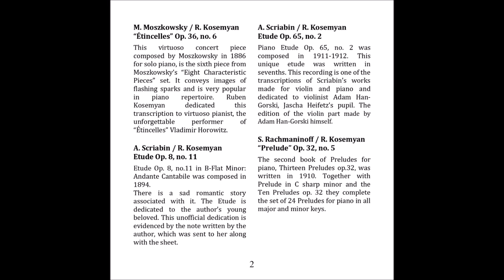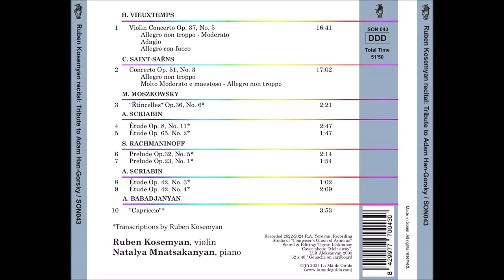Ruben Kosemyan Plays His Own Transcription of Babadjanian's "Capriccio"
Natalya Mnatsakanyan Piano
The sound is damaged due to compression of Youtube. To Listen to Original Files (HQ 48/24) Contact

The current CD is dedicated to
violin soloist Adam Han-Gorski, who
contributed to the playing of the
compositions included by sharing
his perennial experience and
professional advice.
Adam Han-Gorski is the editor of the violin part
of A. Scriabin’s “Etude" Op. 65 No. 2
which is presented here as well.

H. Vieuxtemps
Violin Concerto Op. 37, no. 5
The Violin Concerto no. 5 in A minor
was composed in 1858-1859 and
published in 1861. It composed as a
competition piece for the
Conservatory of Brussels, and is a
well-known concerto in the violin
repertoire. It is often performed in
competitions and in concerts.

C. Saint-Saens
Violin Concerto Op. 51, no. 3
The Violin Concerto no. 3 in B minor
written in March 1880, Saint-Saens
dedicated to virtuoso violinist and
composer Pablo de Sarasate, who
was the soloist at the premiere of
The Concerto in October 1880 in
Hamburg. Due to its performance
challenges, the Third Concerto is
known as one of the composer’s
major concert violin works. The
Concerto scores used for this
recording belong to Jascha Heifetz
and refer to his years of studying
violin with Leopold Auer. The scores
were kept in The Library of
Congress, Washington DC and were
kindly provided by his son Jay
Heifetz, who holds the rights to J.
Heifetz’s legacy. In the recording are
used Heifetz’s own bowing and
fingering, as well as his marks and
coupures.
Next are presented some pieces by
various composers, which are
transcribed for violin and piano by
violinist Ruben Kosemyan for
playing his own as “encores” at
concerts. The piano part is edited by
pianist Natalya Mnatsakanyan.

M. Moszkowsky / R. Kosemyan
“Étincelles” Op. 36, no. 6
This virtuoso concert piece
composed by Moszkowsky in 1886
for solo piano, is the sixth piece from
Moszkowsky’s “Eight Characteristic
Pieces” set. It conveys images of
flashing sparks and is very popular
in piano repertoire. Ruben
Kosemyan dedicated this
transcription to virtuoso pianist, the
unforgettable performer of
“Étincelles” Vladimir Horowitz.

A. Scriabin / R. Kosemyan
Etude Op. 8, no. 11
Etude Op. 8, no.11 in B-Flat Minor:
Andante Cantabile was composed in
1894.
There is a sad romantic story
associated with it. Thе Etude is
dedicated to the author’s young
beloved. This unofficial dedication is
evidenced by the note written by the
author, which was sent to her along
with the sheet.

Etude Op. 65, no. 2
Piano Etude Op. 65, no. 2 was
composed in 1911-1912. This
unique etude was written in
sevenths. This recording is one of the
transcriptions of Scriabin’s works
made for violin and piano and
dedicated to violinist Adam HanGorski, Jascha Heifetz’s pupil. The
edition of the violin part made by
Adam Han-Gorski himself.

S. Rachmaninoff / R. Kosemyan
“Prelude” Op. 32, no. 5
The second book of Preludes for
piano, Thirteen Preludes op.32, was
written in 1910. Together with
Prelude in C sharp minor and the
Ten Preludes op. 32 they complete
the set of 24 Preludes for piano in all
major and minor keys.

“Prelude” Op. 23, no. 1 "To Aleksander Kosemyan"
“Prelude” Op. 23, no. 1 is one of the
composer’s Ten Preludes Op. 23,
composed for solo piano in 1903 and
dedicated to his cousin, Russian
virtuoso pianist, conductor and
composer Alexander Siloti.

Etude Op. 42, no. 3
Etude Op. 42, no. 3 in F-Sharp Major
was composed and first published in
1903 and is included in “8 Etudes”
set by Scriabin.
The piece consists of fast wandering
minor second intervals and eighth
notes reminiscent of atonalism with
many accidentals.

Etude Op. 42, no. 4
Etude Op. 42, no. 4 in F-sharp Major
was composed in 1903 as well. It is a
fascinating piece in the realm of late
Romantic and early Impressionistic
piano music and is a part of
Scriabin's Opus 42, a collection of 8
etudes. This etude is known for its
dreamy and poetic character.

A. Babadjanyan / R. Kosemyan
“Capriccio”
“Capriccio” for piano by great
Armenian composer and pianist
Arno Babadjanyan was composed in
1952. The composer’s son Ara
Babadjanyan, who holds the rights to
Babadjanian’s legacy, kindly gave his
permission to transcribe, to record
and to publish it.
This transcription is a virtuoso piece.
It was especially transcribed as an
“encore” piece for concert